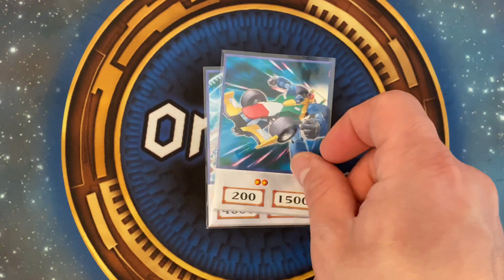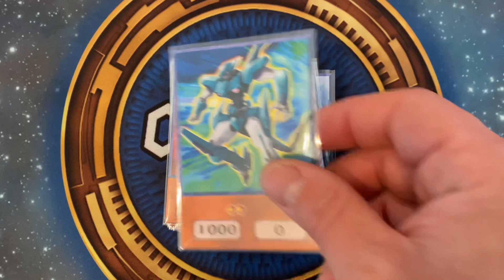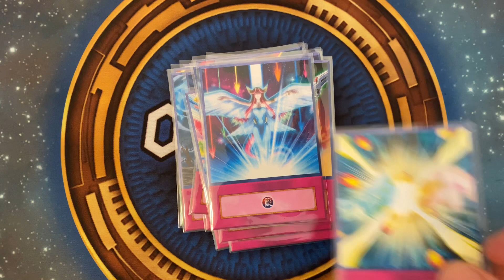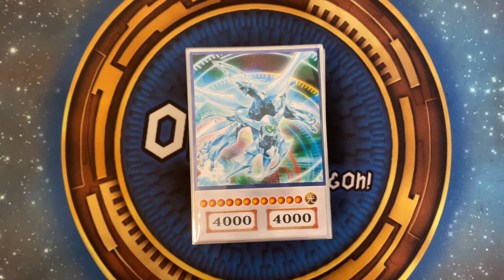Yugioh Yusei Fudo Deck | Turbo Deck - Season 3 | Anime Style Deck Orica (Yugiohoricasofficial.com)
Yusei Fudo Deck (Anime Style) ( Turbo Deck - Season 3)

Yusei Fudo (Turbo Deck - Season 3)
Anime Style Deck
Deck List | 83 Cards

Monster Cards | 33 Cards

Unicycular
A/D Changer
Backup Warrior
Bicular
Card Breaker
Damage Eater
Dash Warrior
Gauntlet Warrior
Ghost Gardna
Junk Collector
Level Warrior
Massive Warrior
Max Warrior
Quillbolt Hedgehog
Rapid Warrior
Shield Warrior
Shield Wing
Sonic Chick
Speed Warrior
Stardust Xiaolong
Synchron Explorer
Tricular
Turbo Booster
Turret Warrior
Zero Gardna
Debris Dragon
Drill Synchron
Hyper Synchron
Junk Synchron
Majestic Dragon
Nitro Synchron
Quickdraw Synchron
Turbo Synchron

Spell Cards  | 15 Cards

Trap Cards | 25 Cards

Chain Arrow
Cosmic Blast
Descending Lost Star
Desperate Tag
Harmony Crystal
Meteor Wave
Miracle's Wake
Reflect Barrier
Reinforce Truth
Return Marker
Scrap-Iron Scarecrow
Scrubbed Raid
Shield Coat
Shining Silver Force
Shock Reborn
Starlight Road
Summon Tax
Synchro Barrier
Synchro Deception
Synchro Material
Synchro Out
Synchro Spirits
Synchro Strike
Urgent Tuning
Wave Force

Extra Deck | 10 Cards

Dragon Knight Draco-Equiste
Drill Warrior
Junk Archer
Junk Destroyer
Junk Warrior
Majestic Star Dragon
Nitro Warrior
Stardust Dragon
Road Warrior
Turbo Warrior

➤ Like: if you Liked it please share this with us
➤ Comment: Share your opinion with us